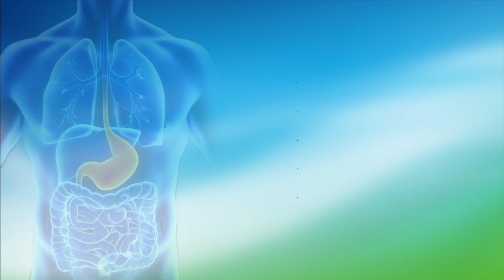تخمير الحليب هو أفضل طريقة لاستهلاكه | الدكتور الفايد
المُتطلّبات الأساسيّة لترويب الحليب تُعد عمليّة ترويب الحليب من الطّرق سهلة التطبيق في المنزل، ولا تتطلّب سوى بضعة مكوّنات بسيطة تتمثّل بكميّة مُحدّدة من الحليب إلى جانب كميّة صغيرة من اللّبن الرّائب الجاهز، وعند شراء الحليب من المُستحسن أن يتم اختيار نوع كامل الدّسم أو لا يتعدى نسبه الدسم فيه قيمة 2%؛ لتحقيق الكثافة المطلوبة للّبن، ومن المُمكن أيضاً استخدام الحليب خالي الدّسم عند الرّغبة، وعند اختيار اللّبن الرّائب فإنّه لا بُد من مُراعاة أن يكون خالياً من أية نكهات بغض النّظر عن نوعه، بالإضافة لضرورة الانتباه لاحتواءه على مُستعمرات الكائنات الدّقيقة الحيّة؛ لأهميّتها البالغة في عمليّة الترويب

تم إنشاء القناة بتاريخ 13 نونبر 2018 من طرف شركة إنتاج مغربية قبل أن يتم تفويتها منتصف 2020، بكل ماتملك من تسجيلات و علامة تجارية، وتشتغل الشبكة برصيد يزيد عن 600 مقطع فيديو تم تسجيلها مع نفس الشركة المنتجة وفق عقد بين منشط البرامج و المنتج، نحتفظ بنسخة منه كشكل قانوني. وفي هذا الإطا ر ننهي إلى علم المشاهدين العرب، و المغاربين خصوصا، أن الدكتور لم يعد ينشط في هذه القناة. كما ننهي إلى علمكم أن الغاية من استمرار هذه القناة هو تجميع كل .الدروس المسجلة و المتاحة وفق عقود قانونية